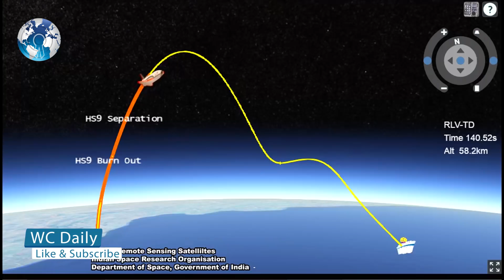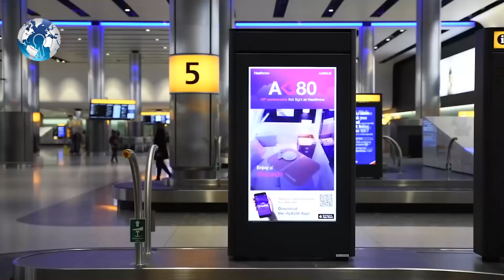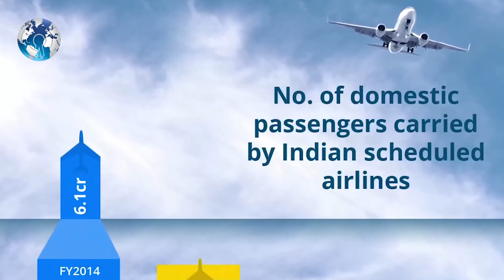India ISRO to Test Landing Rockets like SpaceX Falcon 9 Rockets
India ISRO to Test Landing Rockets like SpaceX Falcon 9 Rockets . ISRO Gunning For Elon Musk's SpaceX’s Falcon 9, Working On Its Own Vertical Landing Reusable Rocket .

India’s usually low-profile space agency, ISRO, suddenly had the spotlight pointed at it after the success of the Mangalyaan Mars mission. And since then it has been constantly in the news – launching a record 104 satellites, testing the Crew Module on its biggest GSLV Mk3 rocket, testing the RLV (Reusable Launch Vehicle) and more recently about the Gaganyaan manned space mission.

Now, it intends to take on SpaceX. More specifically the company’s Falcon 9 reusable rocket. According to a report in TOI, the agency is now focusing on reusable rockets. ISRO may be doing this to cut down on launch costs further.

ISRO is looking to test the Vertical Take Off and Vertical Landing (VTVL) technologies in what is called the ADMIRE test vehicle. According to ISRO’s Dr. B N Suresh the ADMIRE test vehicle will prove tech such as retractable legs, retro propulsion and steerable fins.

These technologies will help in the vertically landing the rocket back near the launch pad.

The rocket will use other indigenous technologies like NAVIC navigation receiver so that it can accurately land at the designated spot. Dr. Suresh also said “a test and landing site is being developed by Isro for this."

But this isn’t the only reusable technology that ISRO is working on. Last year, the agency test launched the RLV demonstrator. A winged spacecraft, it is meant to be launched vertically and after injecting the payload in orbit, come back to base for a landing like an airplane. The RLV is supposed to undergo another test with the craft being dropped from a plane to verify its landing ability.

Reusable launch crafts are all the rage these days because they not only reduce costs to launch stuff into space but also allow for more frequent launches than expendable rockets.

WC Daily